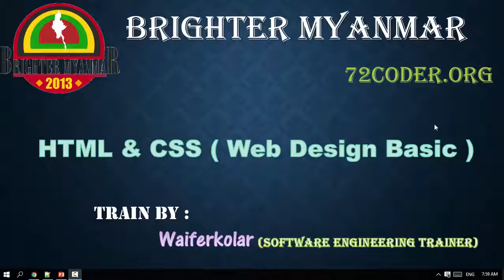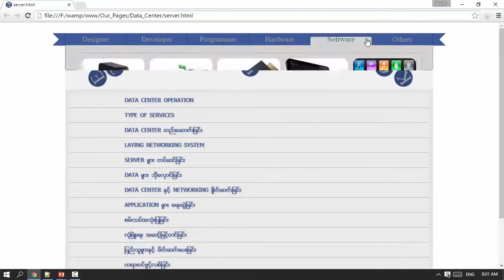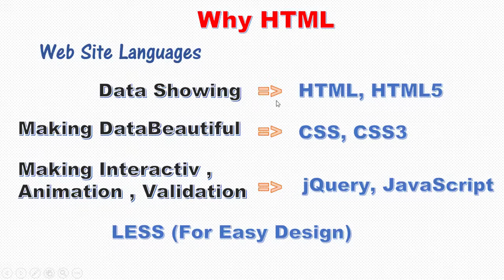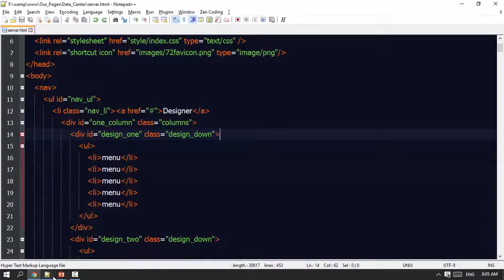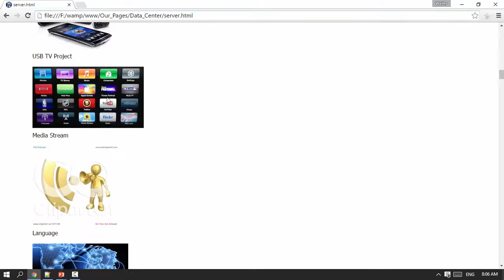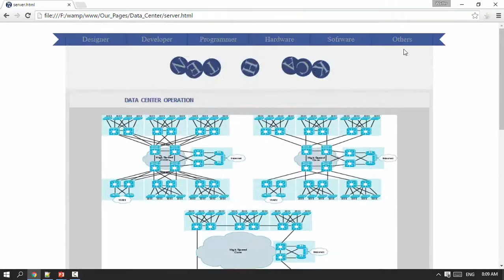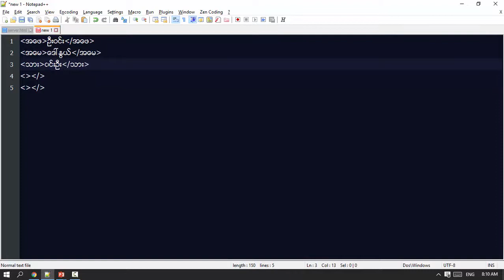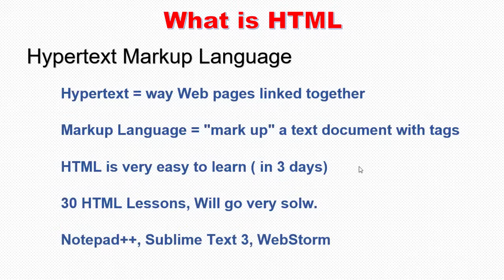000 HTML Introduction